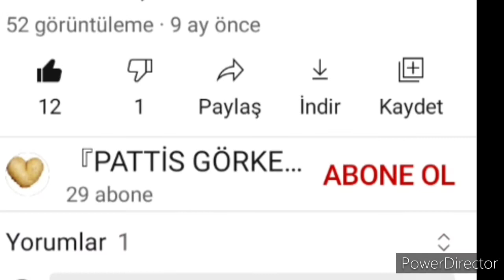YİĞİT KOSTÜM KAREKTER EDİT